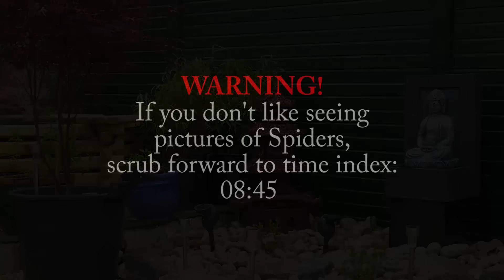Personal V-log 3rd June. Garden, Wolves, Buddhas and Spiders...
Personal video log from Rickworld...